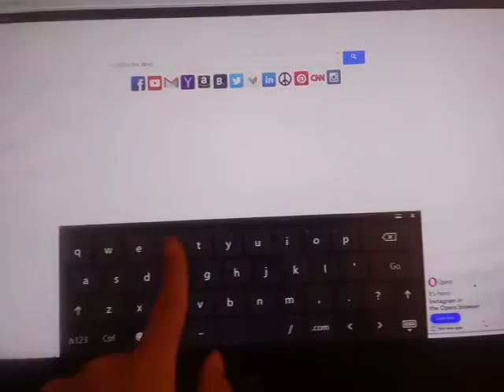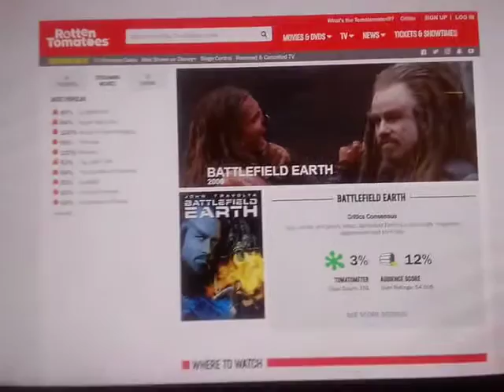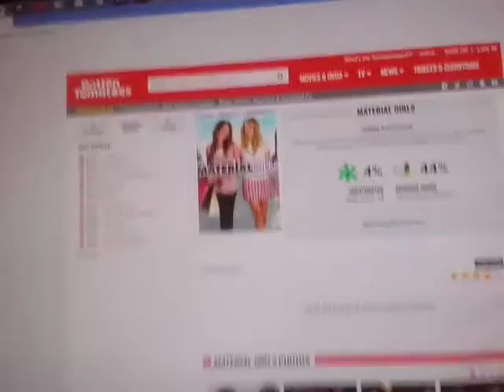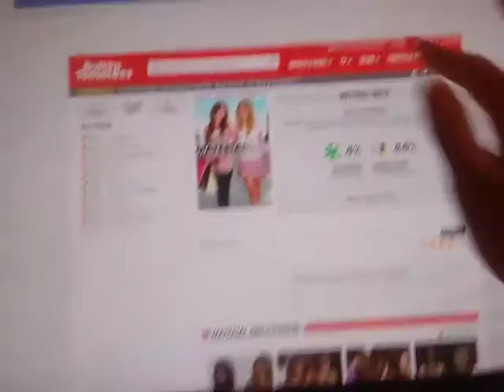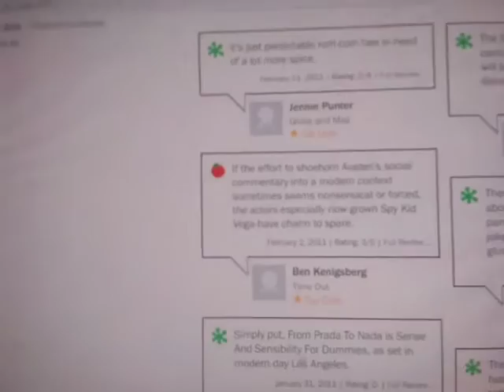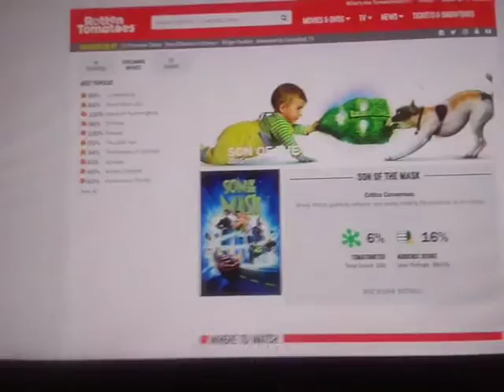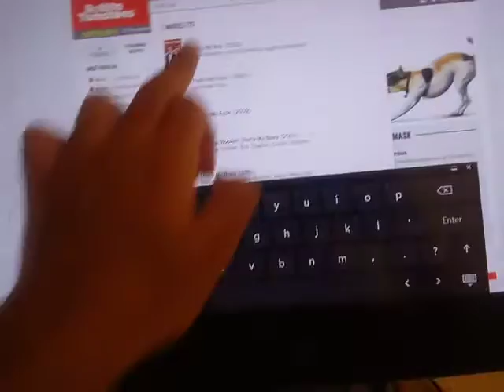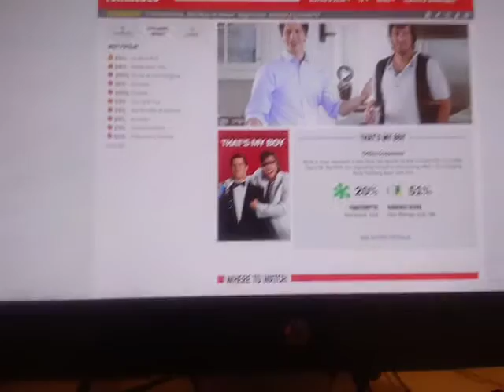My Least Favorite Movies Part 1.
Inspired by Daniel García, Zahid Rifai and Cobie Beatty.